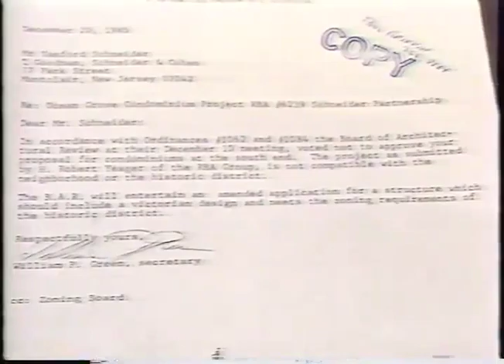Part 1 | Ocean Grove NJ- 1986 South End 7 Story | 53 Unit High-Rise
Ocean Grove NJ South  End Hi-Rise 53-unit condo to be built along Fletcher Lake and the Boardwalk was extremely controversial. The Neptune Township Board of Adjustment on Feb 5th, 1987 had a packed meeting and a newly-formed group, Advocates for Historic Ocean Grove, represented by Attorney George Cotz, opposed the Hi-Rise.  The builder, Schneider Partnership, represented by local Ocean Grove  Attorney Andrew Wilson, requested variances to exceed height limitations, cut down on parking requirements, and to overthrow the zoning of recreational open space for high-density residential use.

The packed turnouts for the hearings and the Advocates' legal representation shone a light on the fragility of Ocean Grove's zoning protections. Ultimately, the project was rejected because of fire codes: the building, which had no land access along the Fletcher Lake elevation, would have required a fireboat permanently docked on the lake.

Dec 26, 1985,  Public Notice -South End posted in
"The Ocean Grove and Neptune Times"

NOTICE TOWNSHIP OF NEPTUNE

 Notice is hereby given that the undersigned has applied to the Board of Adjustment of the Township of Neptune for Variances permitting the construction of a 52 unit (plus one manager's apartment) condominium project on property located at the south end of Boardwalk at the corner of Ocean Avenue and Broadway, Ocean Grove, known as Block 1A. Lot 8 & Block 15.01, Lot 1.
Said Variances being applied for are the following: d ) Use Variance under NJSA 40: 55a-70Cd) (2) density — exceeds 10 units/acres; (3) perimeter setback-parking located within front yard setback: (4) building height -- exceeds three stories and 50 feet; (5) building length exceeds 60 ft.; (6) parking space — undersized (9'xl9'): (7) portion of parking lot unscreened and (8) landscaped open space 15% requirement not being met, area of Fletcher Lake does not qualify, all under NJSA 40:55D-70(c) ) The site is located in both the Historic District Transient Residential Zone (HD-TR); & the Historic District Recreation Zone (HD-R). A portion of the parking area will be located in the HD-R Zone and permission shall be sought for this use as well and any other Variances that may be required. A hearing will be held on this application by the Board of Adjustment of the Township of Neptune in the Board meeting room: second floor; Neptune Municipal Complex. 25 Neptune Boulevard. Neptune. New Jersey. on Wednesday, January 8. 1986 at 7:30 pm. All interested parties will be heard. Plans of the proposal may be inspected in the office of the Secretary of the Neptune Township Board of Adjustment. Neptune Municipal Complex. 25 Neptune Boulevard, Neptune, New Jersey, during regular business hours to answer any questions concerning this application. THE SCHNEIDER PARTNERSHIP III Bv ANDREW J. WILSON, Esq. Attorney for Applicant LAIRD AND WILSON. Esqs. Dated: December 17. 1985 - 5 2 $18.16